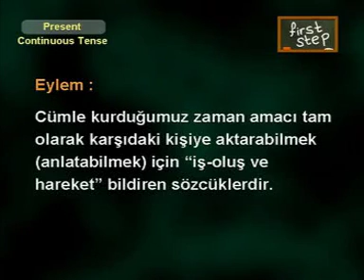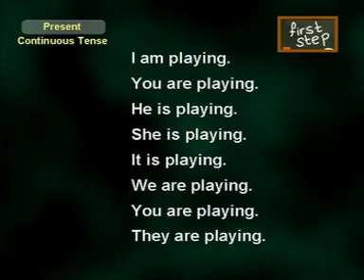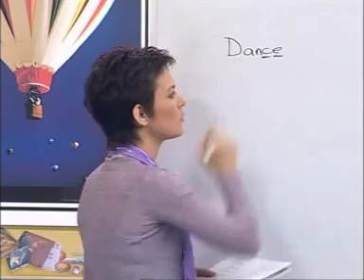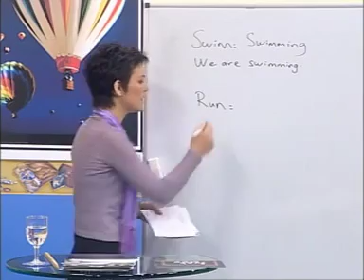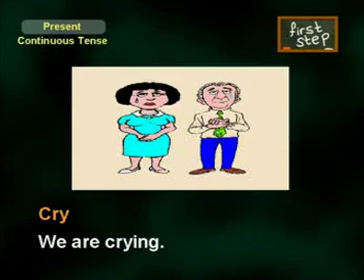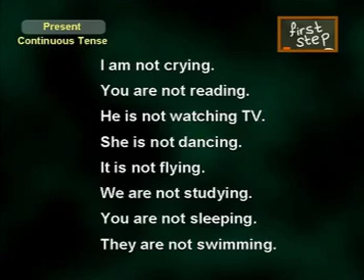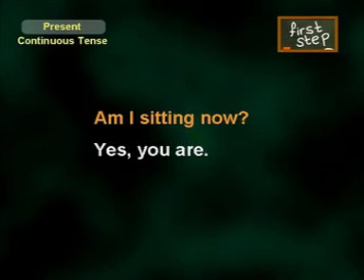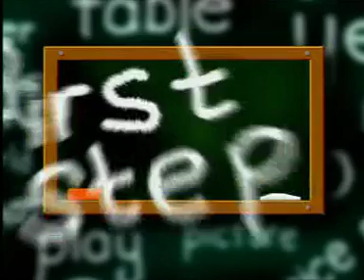Present Continuous Tense 1 - First Step İngilizce Eğitim Seti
LESSON 8:

- PRESENT CONTINUOUS TENSE (ŞİMDİKİ ZAMAN)